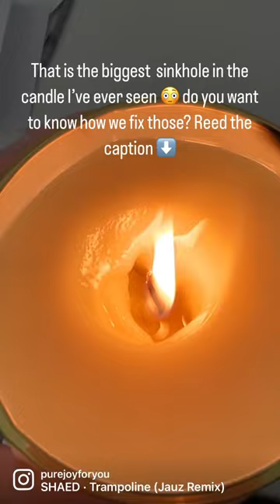Easy fix for a sinkhole in the candles is to just melt the wax with a heat gun.